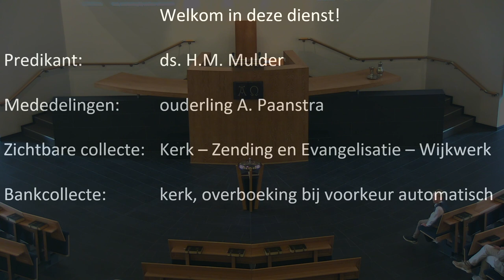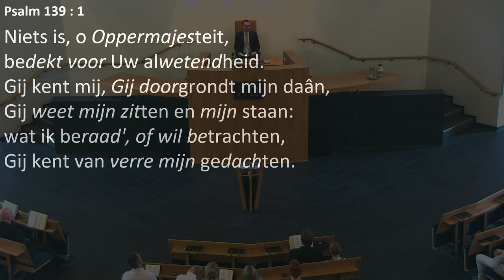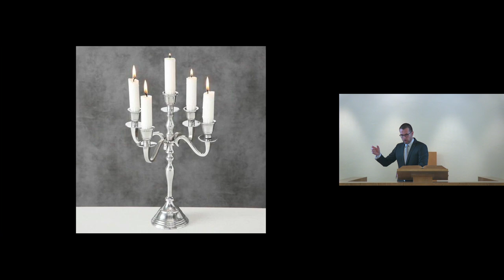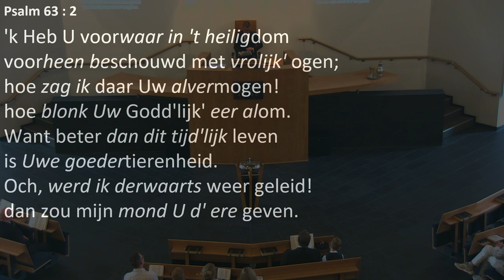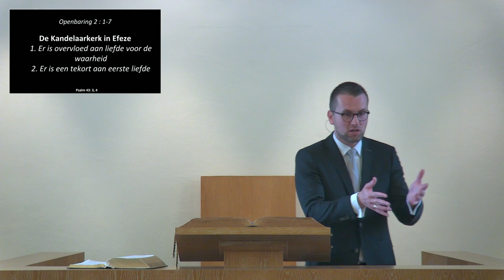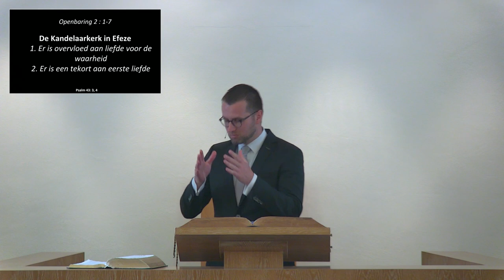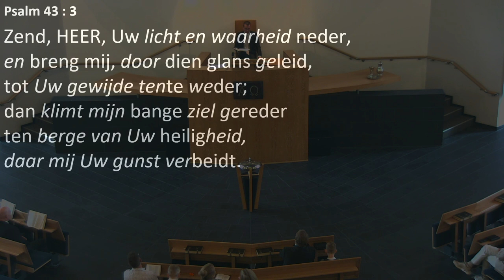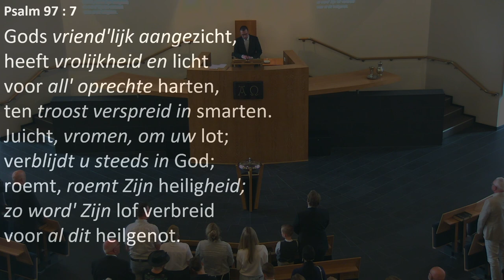Kerkdienst van 14-04-2024 morgendienst